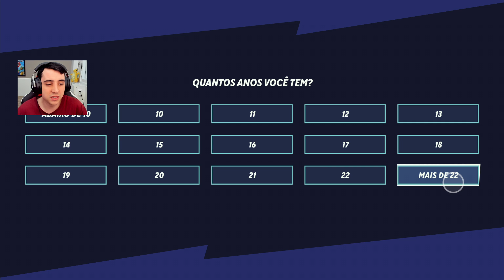MULTIVERSUS - É TÃO BOM QUANTO SMASH BROS?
Vídeo jogando o jogo MultiVersus (Tomei Uma Surra Gigante), na sua versão para PC.

MultiVersus está disponível para PC, PS4, PS5, Xboxone e Xbox Series X|S.

Esse vídeo faz parte de uma série de vídeos com objetivo de jogar MultiVersus, estilo conhecido como Detonado / Let's Play / Walkthrough / Playthrough